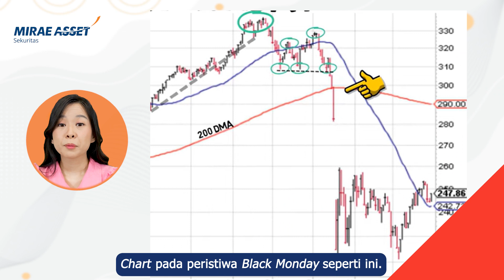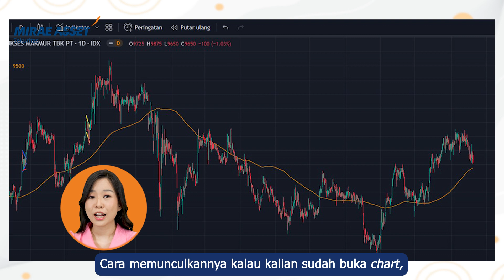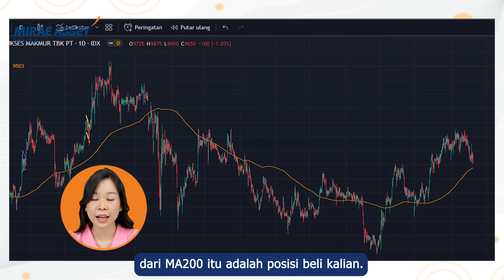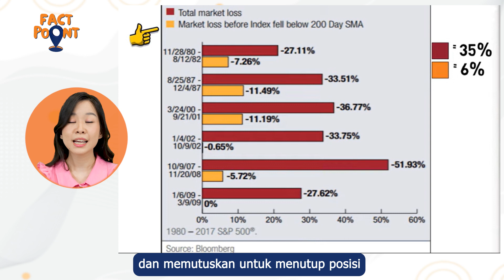7 TIPS TRADING ALA PAUL TUDOR JONES! TRADER LEGENDARIS DALAM PERISTIWA BLACK MONDAY!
Paul Tudor Jones adalah seorang trader sukses sekaligus miliarder di Amerika Serikat. Paul masuk dalam daftar trader legendaris di dunia, dan memiliki perusahaan manajemen asset bernama Tudor Investment Corporation. Bisa dibilang Paul merupakan trader terbaik yang
pernah ada karena memiliki prinsip trading yang menarik dan masuk akal untuk dicontoh.

Kalian penasaran ingin tahu tips trading apa yang akan diberikan Paul Tudor Jones? Yuk, langsung aja simak penjelasannya hanya di FACT POINT!